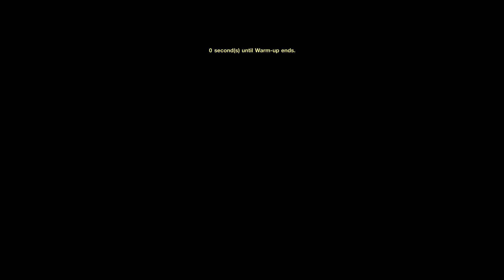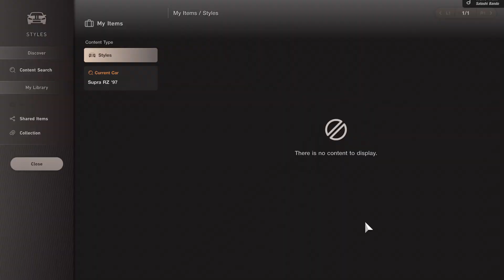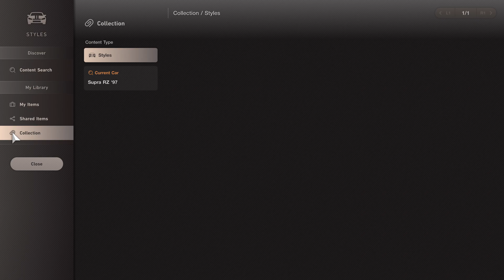Gran Turismo 7_20230310233437